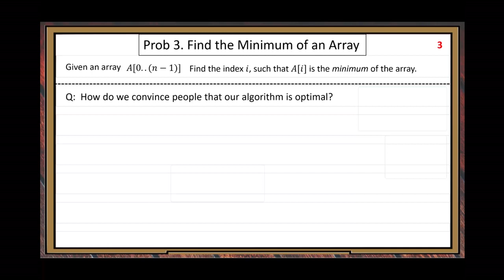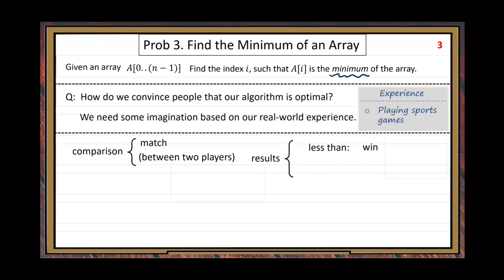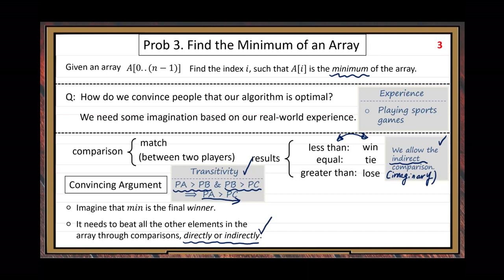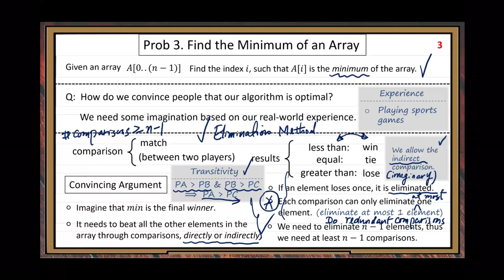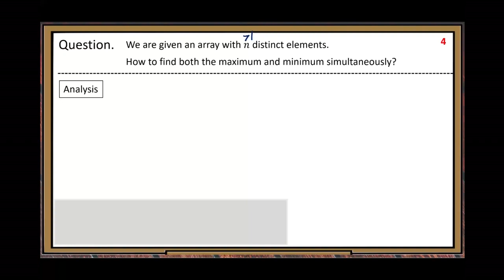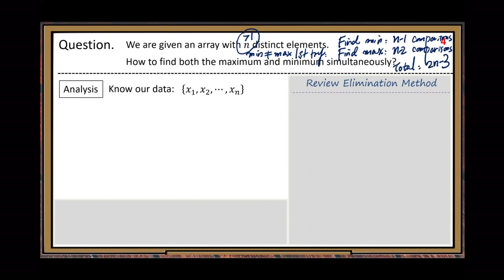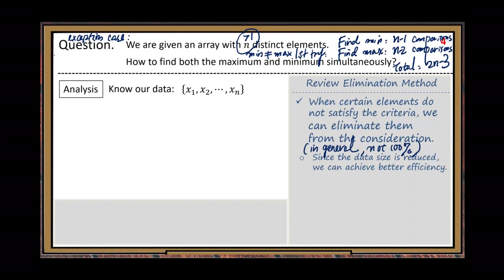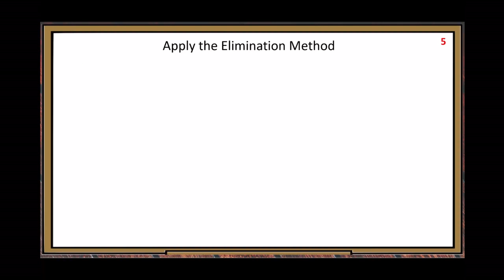CS3130SP24Module1D2VideoProc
This video is for teaching at UMSL:  CS3130,  Spring 2024,  Module 1 Part D2  Optimality of Algorithms and Plan of Project 1